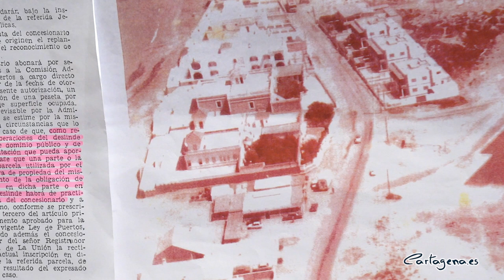El Ayuntamiento pide a Costas paralice el derribo de viviendas en Playa de Levante de Cabo de Palos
El Ayuntamiento de Cartagena pide al gobierno de la nación la paralización de la orden de derribo de la vivienda de la playa de Levante en Cabo de Palos, cuyo desalojo y demolición ha ordenado la Demarcación de Costas, para la ampliación del paseo marítimo, así como una moratoria sobre cualquier procedimiento similar en ese frente marítimo.

Así lo ha expuesto este jueves 27 de mayo en el pleno la vicealcaldesa, Noelia Arroyo, previa reunión, acompañada por la alcaldesa, Ana Belén Castejón, con los vecinos afectados, y lo ha hecho en forma de moción de urgencia conjunta de los grupos Popular, Ciudadanos y concejales no adscritos, que ha recibido el respaldo unánime de toda la corporación.

“Con esta iniciativa, instamos al gobierno de España a que lleve a cabo el estudio de la prolongación del paseo marítimo de Cabo de Palos antes de desalojar cualquier vivienda y que, siempre cumpliendo con la ley, se agoten todas las vías posibles para evitar daños irreparables”, ha explicado Arroyo.

Durante su intervención en el pleno, Noelia Arroyo ha recordado que “la ley prevé excepciones cuando se trate de terrenos innecesarios para usos del dominio público, de manera que cualquier decisión sobre la permanencia de esas viviendas debería ir precedida por un estudio para establecer las necesidades de derribo, si las hubiera, en lo que resta del frente marítimo, evitar daños irreparables y actuar de forma coordinada entre las administraciones”.

De este modo, se recoge también en la iniciativa aprobada que se elabore el proyecto para la segunda fase del paseo marítimo concretando las necesidades de suelo para su prolongación, así como el establecimiento de un proceso de diálogo con los moradores de las viviendas afectadas para buscar soluciones alternativas.